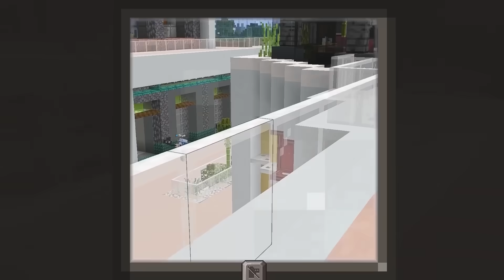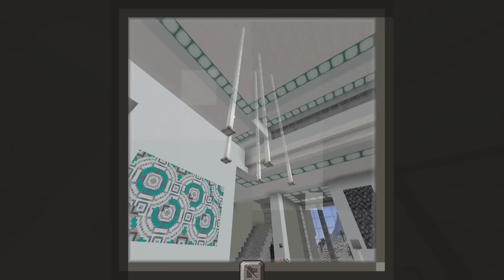BOYS vs GIRLS UNDERWATER HOUSE Battle In Minecraft!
Today, Johnny and Marty are battling Daisy and Becky the most UNDERWATER SECURE HOUSE! Who will win? Boys are Girl? Watch to find out!